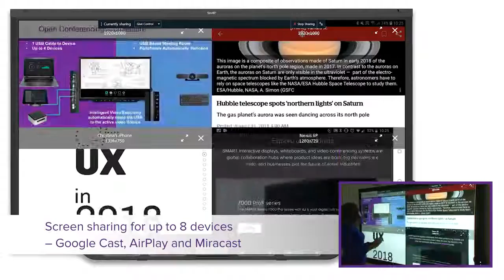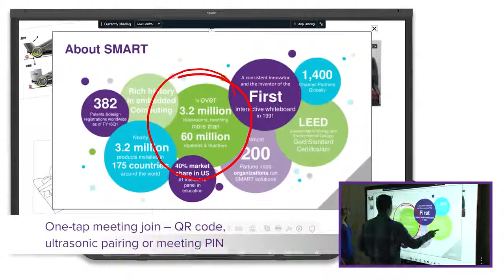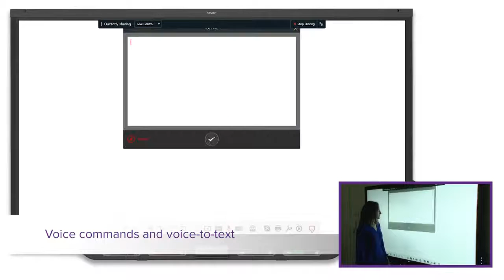New SMART TeamWorks software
The video provides an introduction to new collaboration software from SMART Technologies that is being launched Q4 2018.  To learn more or keep updated, please contact Smart Presentations Limited 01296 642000